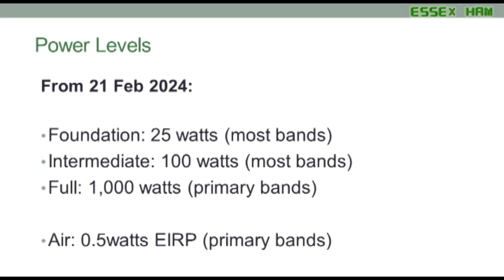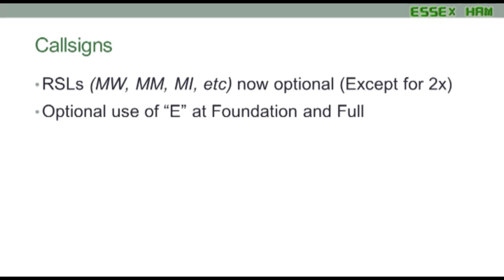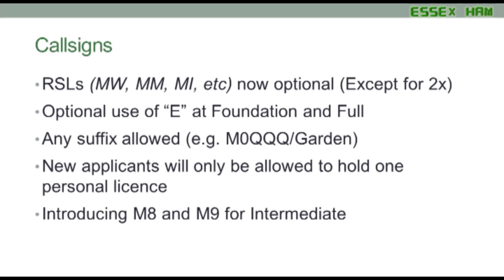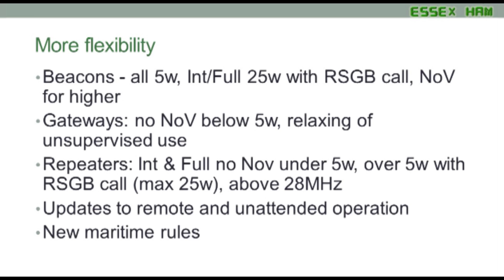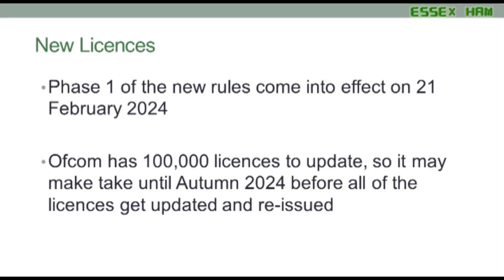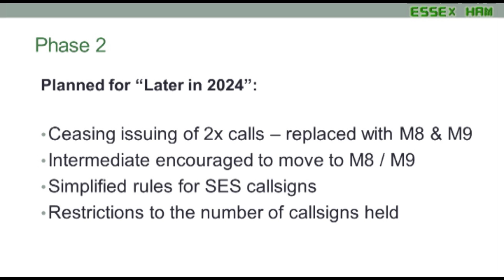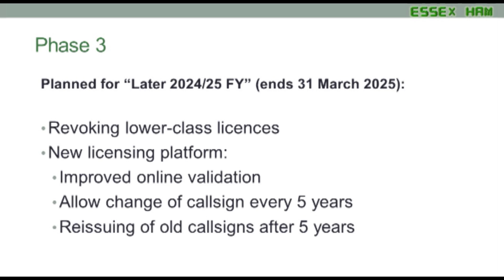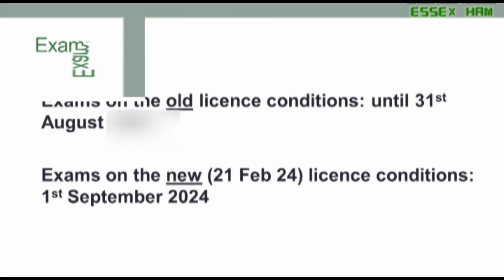Ofcom Licence Changes 2024 Summary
Ofcom announced some major changes to the amateur radio licence in February 2024. In this short video, we review the changes and answer some common questions about what's new in 2024